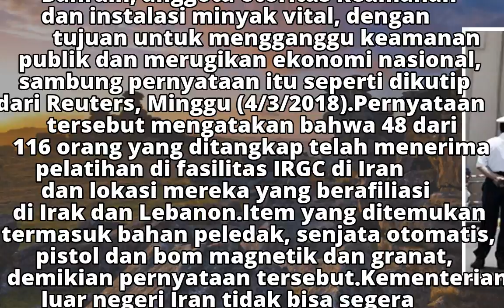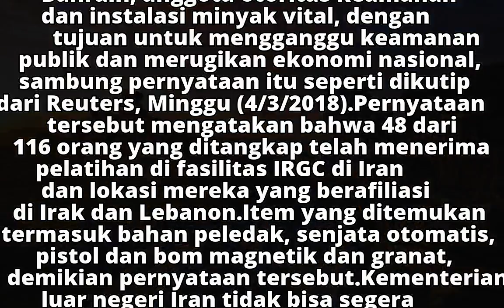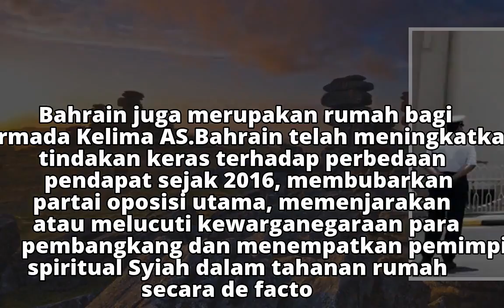Bahrain Tangkap 116 Teroris Bentukan Iran